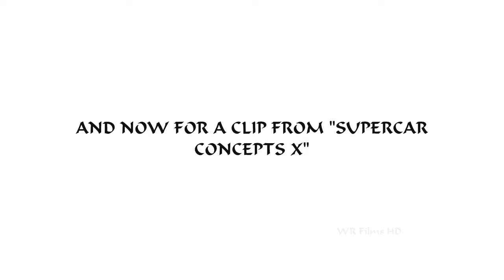2011 Cadillac CTS - WR Films HD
The 2011 Cadillac CTS. Also a clip from the movie, "Supercar Concepts X", which will be premiering December 18, 2009. Go to our official website during the week of December 13-19, 2009 for the Premier Week. Link is below.

Presented in 720p HD.